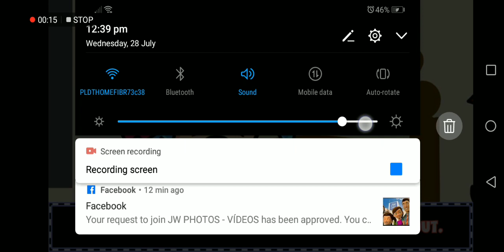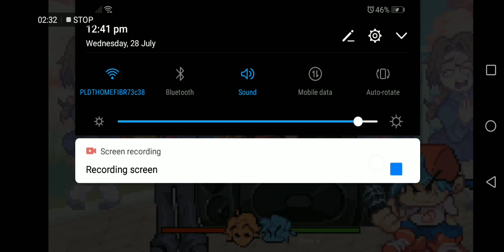Senpai,Roses and Thorns vs bo beeb bap